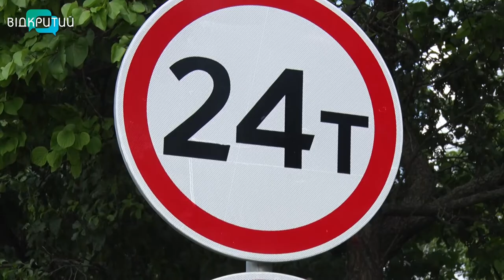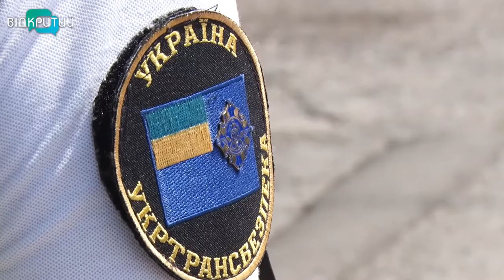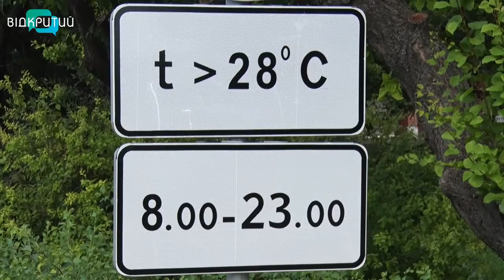На дорогах Дніпропетровщини ввели обмеження руху через спеку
На автомагістралях Дніпропетровщини для водіїв вантажівок ввели обмеження при температурі повітря, вищій за 28 градусів. Адже при спеці асфальт швидше псується під великим навантаженням. Заборона стосується транспортних засобів, з фактичною масою понад 24 тонни і навантаженням на вісь більш ніж 7 тонн. Яка відповідальність чекає порушників та де проводяться перевірки